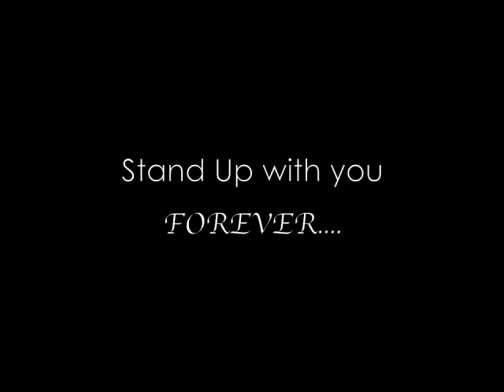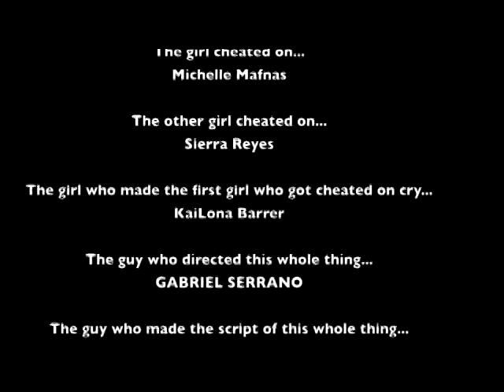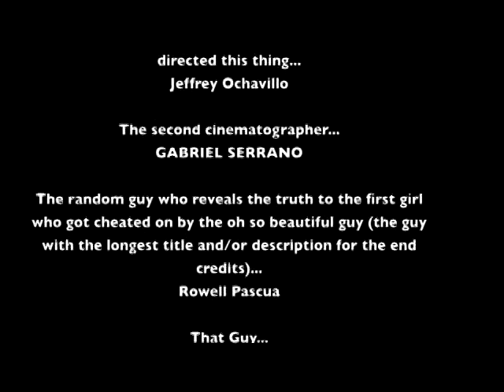Your Guardian Angel Parody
Directed, Edited, and Written by Gabriel Serrano.
Filmed by Jeffrey Ochavillo & Gabriel Serrano.
Actors: Michelle Mafnas, Sierra Reyes, Rowell Pascua, & Gabriel Serrano.
Assistant Cinematographer: Avery Perez

This Video was meant to be a romantic love story between two young teens, but the due date of the music video was nearing and our group only had half of the music video done, so I, The director, and my good friend, Jeffrey, decided to make our video to be a funny one. So I hope you enjoy (: